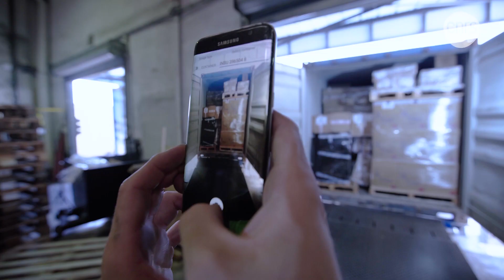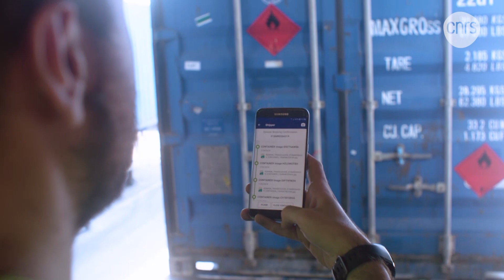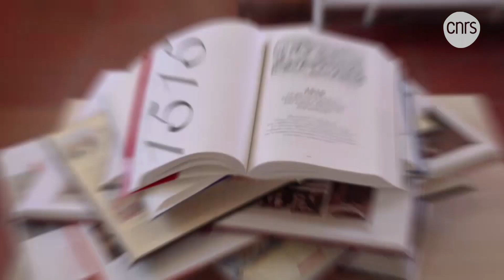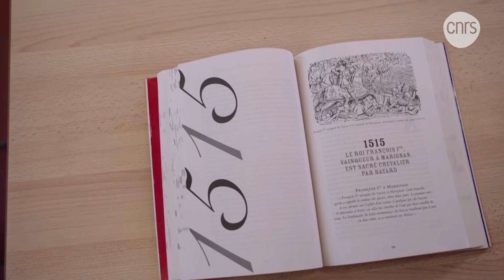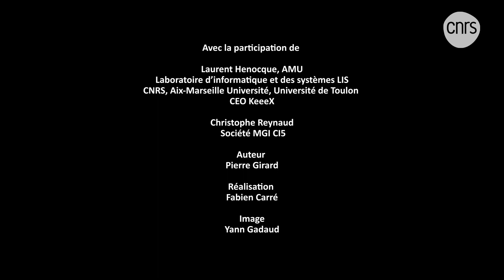KEEEX, une preuve d’authenticité pour les fichiers numériques | INVENTIONS, la saga continue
KeeeX, issue du Laboratoire d’informatique et systèmes (LIS), développe un certificat d’authenticité numérique universel et inviolable qui protège les documents, les photos et les vidéos contre toute tentative de fraude.

Avec la participation de Laurent Henocque du Laboratoire d’informatique et des systèmes (LIS - CNRS / Aix-Marseille Université / Université de Toulon), CEO de KeeeX, et Christophe Reynaud de la Société MGI

Une série écrite par Pierre Girard, réalisée par Fabien Carré et  produite par le CNRS (2019, 5 x 4 min)